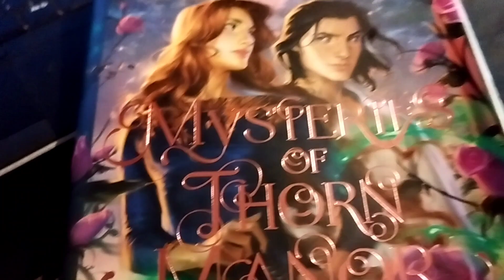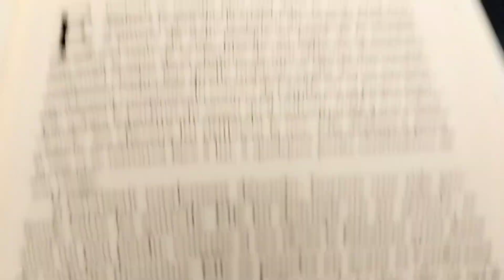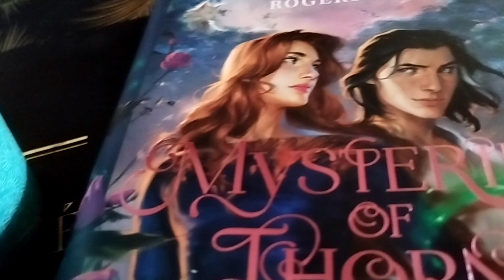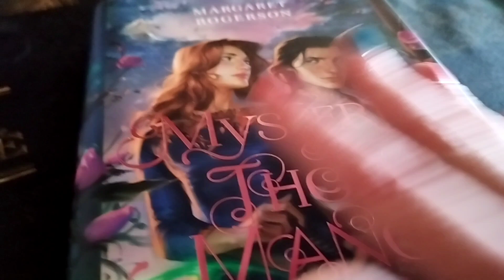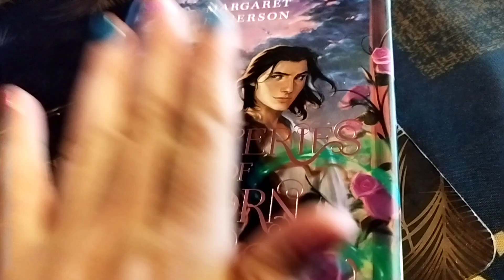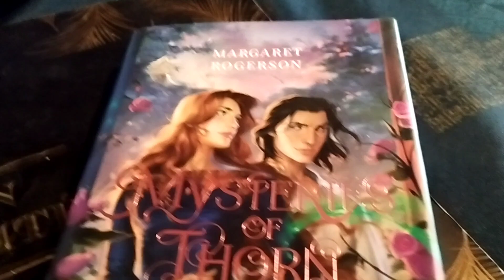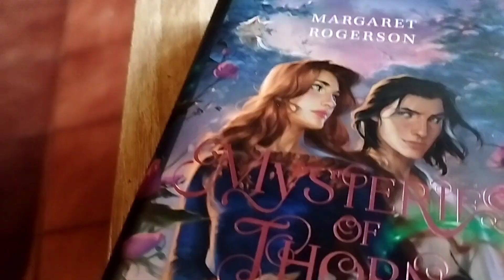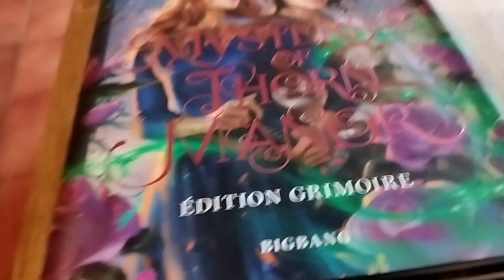Vlog n14: Mini vlog lecture sur 4 jours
Hey oui un mini vlog lecture en milieu de semaine car j'en profite tant que je ne bosse pas de vous poster un max de vidéos :) j'espère que vous aimerez